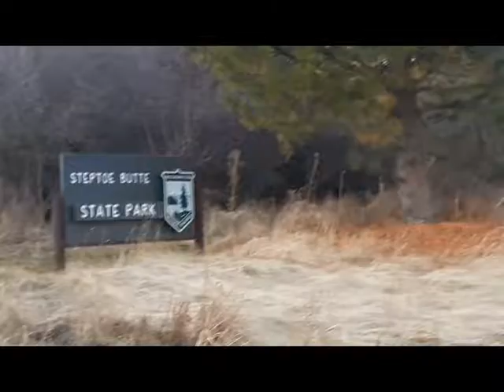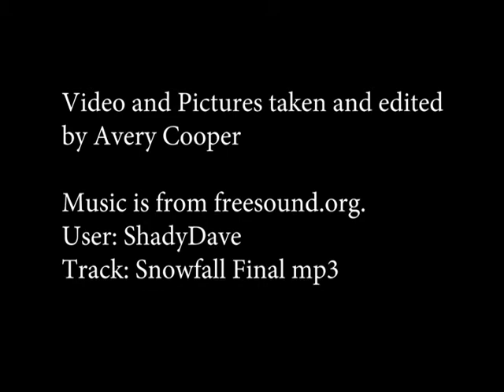Steptoe Butte State Park